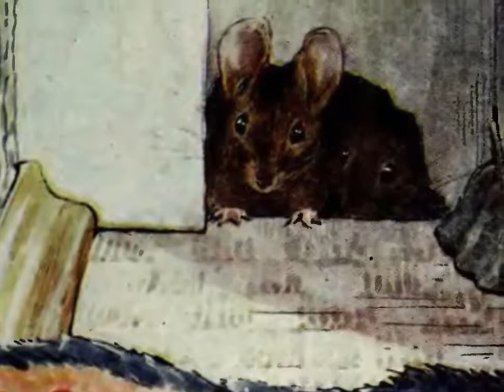Beatrix Potter's World, The Tale of Two Bad Mice Audio Book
Helen Beatrix Potter 28 July 1866 – 22 December 1943, was an English writer, illustrator, natural scientist, and conservationist best known for her children's books featuring animals, such as those in The Tale of Peter Rabbit.

See our collection of Beatrix Potter Peter Rabbit and Friends Art Prints on Etsy

Get the Books!   The Complete Tales of Peter Rabbit

GUND Classic Peter Rabbit Stuffed Animal

Peter Rabbit,
Flopsy bunnies,
mrs. tittlemouse,
Beatrix Potter,
Beatrix Potter's World,
Peter Rabbit and Friends,
peter the rabbit audio,
librivox,
beatrix potter,
audio,
peter rabbit,
audio books,
the tale of peter rabbit,
audio book,
Audiobook,
peter rabbit part 1,
peter rabbit audiobook,
full audiobook,
peter rabbit book,
audiobooks,
beatrix potter intro,
audio books for children,
peter rabbit read aloud,
peter rabbit story for children,
the tale of peter rabbit by beatrix potter,
audio story books for children,
the tale of peter rabbit audiobook